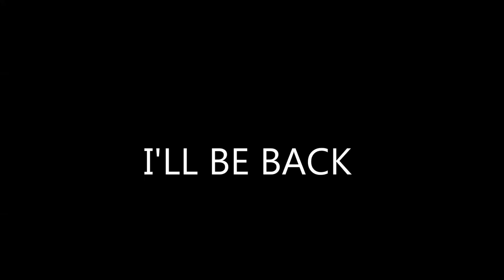GMOD Crap Episode 2